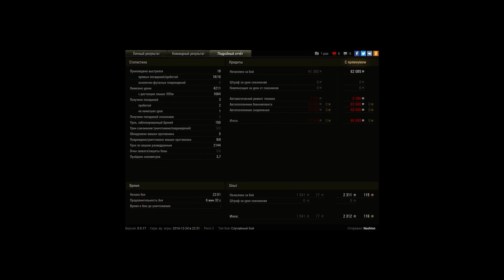Т-54 облегчённый, Эрленберг, Штурм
Игрок: Nashton